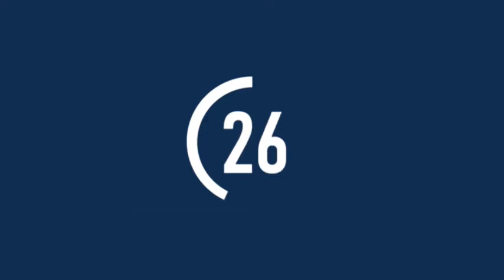ACTU 60: LE PRÉSIDENT TSHISEKEDI VIENT DE NOMMER AUGUSTIN KABUYA COMME INFORMATEUR